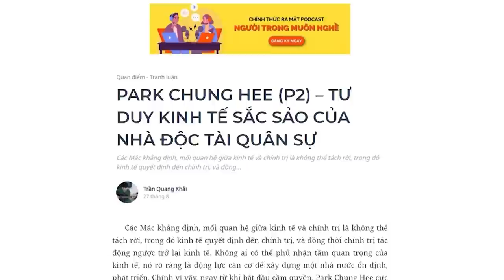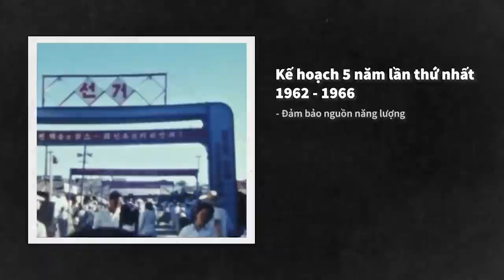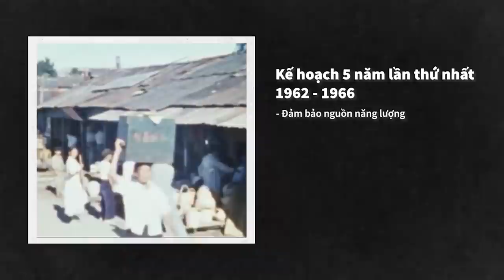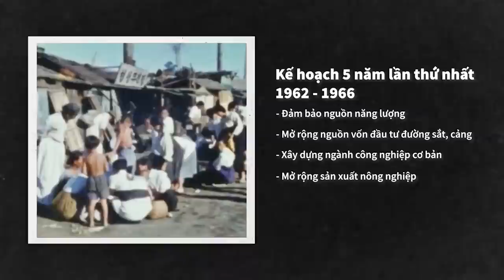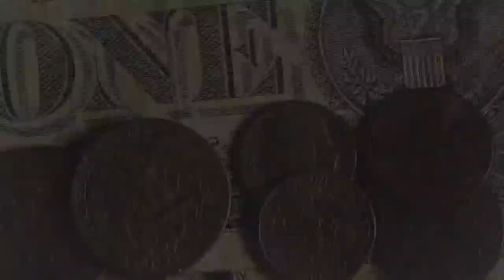Park Chung-Hee (P2): Chính sách phát triển Hàn Quốc | Trần Quang Khải | THẾ GIỚI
Park Chung-Hee nổi tiếng là một nhà lãnh đạo độc tài ở Hàn Quốc những năm 60. Phong cách lãnh đạo trong của ông đã gây ra nhiều tranh cãi trong giới nghiên cứu lịch sử Hàn Quốc. Nhiều người phản đối và lên án dữ dội vì sự độc tài của Park Chung-Hee, nhưng cũng nhiều người cho rằng chính nhờ ông mà nền kinh tế xã hội Hàn Quốc đã được hồi sinh sau một thời kỳ khủng hoảng dài.
Cùng tìm hiểu cuốn sách "Doing Good Better" tại:
Theo dõi Kênh Podcast "Người Trong Muôn Nghề" tại đây:
Ghé Nhà sách Spiderum trên SHOPEE ngay thôi các bạn ơi:
Kênh Spiderum Giải Trí đã có Podcast, nghe tại đây:
Nội dung:
00:00 - Start
00:40 - Ý tưởng phát triển
03:50 - Chiến lược phát triển kinh tế
Những nội dung liên quan:
Park Chung-Hee (P1): Xã hội Hàn Quốc những năm 60

 • Park Chung-Hee (P...
Park Chung-Hee (P3): Thành tựu và cái kết đau thương

 • Park Chung-Hee (P...
Đại tướng VÕ NGUYÊN GIÁP: Tầm vóc quân sự thiên tài

 • Đại tướng VÕ NGUY...  ​​
SỨC MẠNH QUÂN SỰ của dân tộc là thứ duy nhất đáng TỰ HÀO?

 • SỨC MẠNH QUÂN SỰ ...
Bài viết: PARK CHUNG HEE (P2) – TƯ DUY KINH TẾ SẮC SẢO CỦA NHÀ ĐỘC TÀI QUÂN SỰ
Được viết bởi: Trần Quang Khải
Giọng đọc: Pinkdot
Editor: Hikari